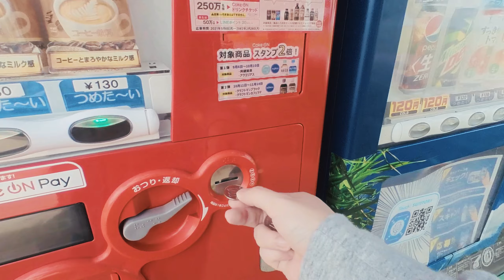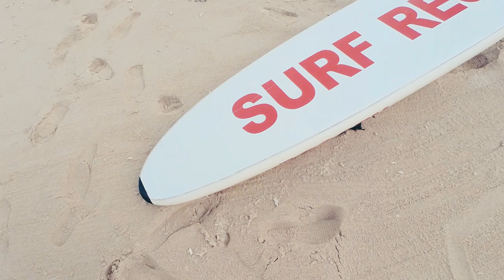Insta360 GO 2 test footage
Promode:1440p / 50fps
Color: Log

Edit:Insta 360 app, Luma Fusion on iPad